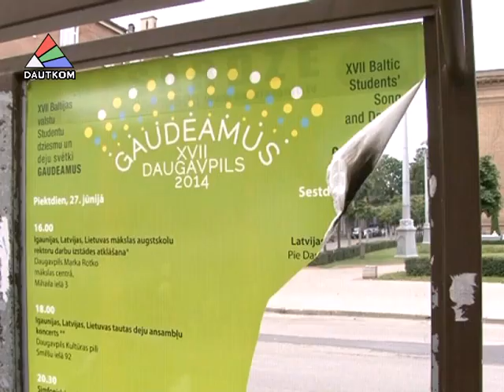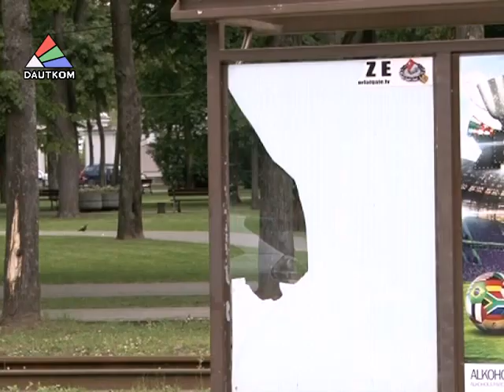Пойманы вандалы, испортившие остановки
Камеры видеонаблюдения зафиксировали очередной акт вандализма. В правонарушении подозревается группа молодых людей, которые под покровом ночи орудовали на трамвайных остановках в центре города. Работникам полиции самоуправления удалось по горячим следам задержать одного из причастных к совершению противоправных деяний. Детали происшествия в материале, подготовленном отделом общественных отношений городской Думы.